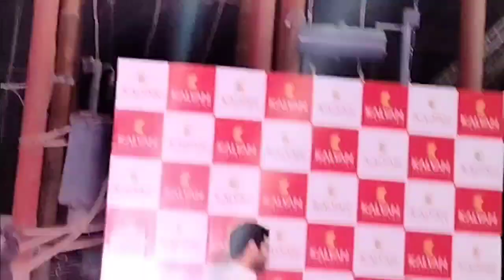24 November 2023